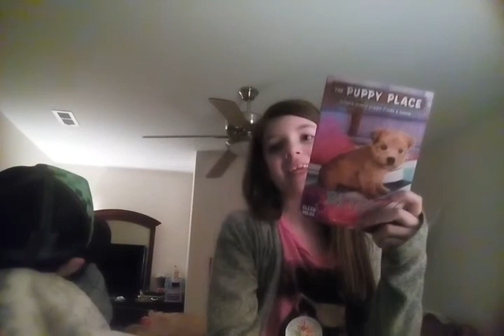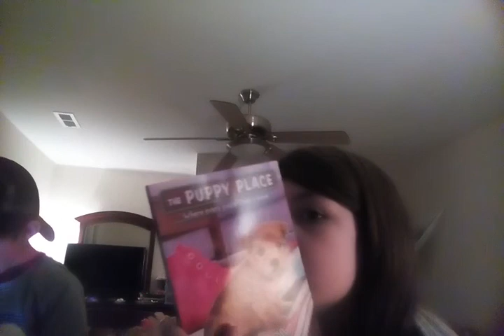The What am I touching? Challenge!!!